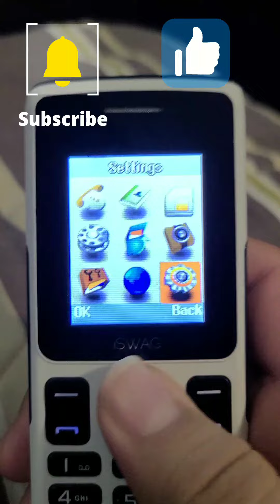iSwag Shark ringtones & alert tones